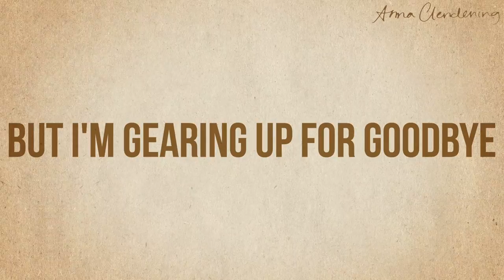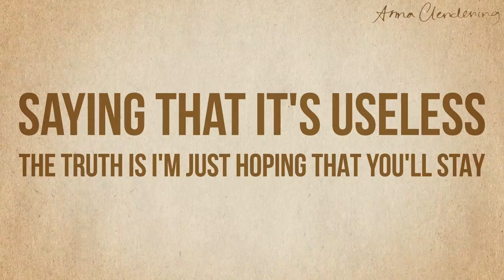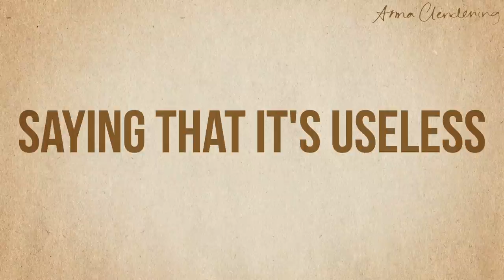Anna Clendening - Fazed [Official Lyric Video]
Lyrics
You’re in my bed
But I’m somewhere stuck in my head
So scared of falling again
Cause I’ve been here before

It all feels so right
But I’m gearing up for goodbye
So when you go and change your mind
It doesn’t hurt

You say you’re here
Tell me I’m enough
You take the pain
And you make it love
You hold me close
When all I wanna do is run

You’re not fazed
Even when I’m pushing away
Saying that it’s useless
The truth is I’m just hoping that you’ll stay

You’re not fazed
Even when I’m too much to take
Making up excuses
Cause I don’t wanna make the same mistakes

And oh no you’re not fazed

I can’t open up
Always been told I’m too much
So I keep you just out of touch
Don’t wanna ruin it

The whole world just falls out of view
And now I’ve got nothing to prove
Cause I'm seeing nothing but you